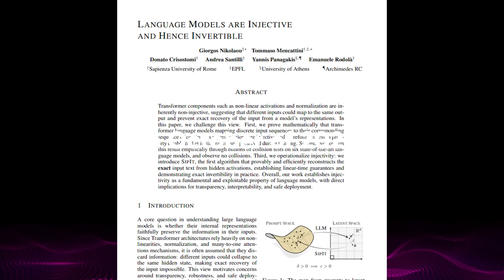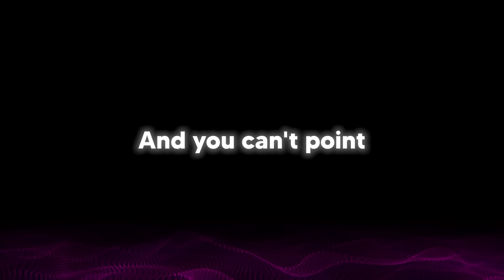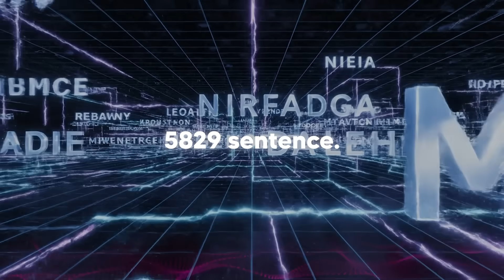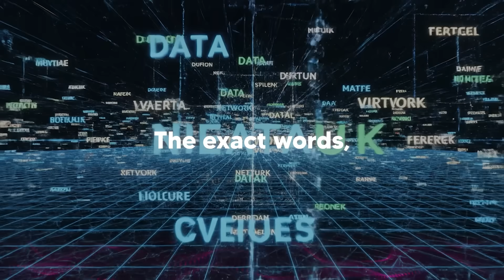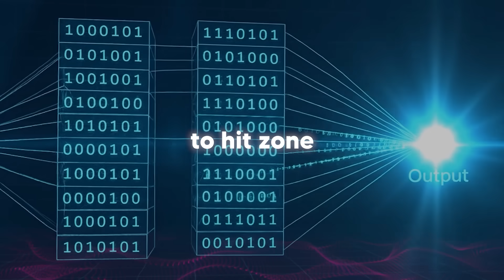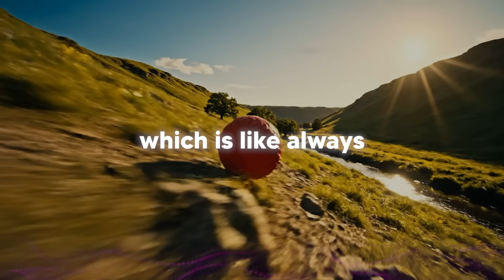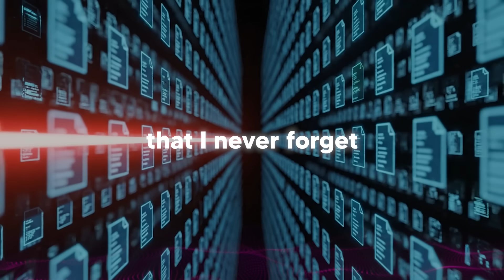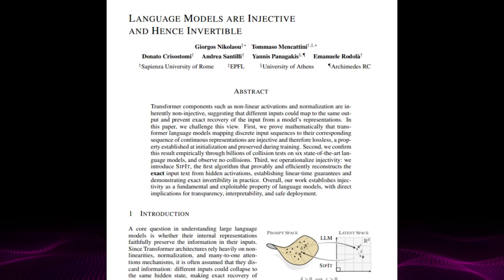Researchers Just Broke AI’s Most Important Assumption. (We Were Wrong About LLMs)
Music Used